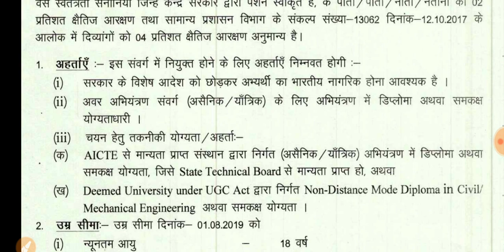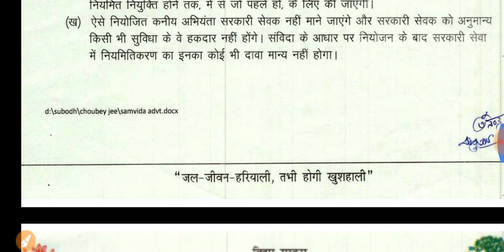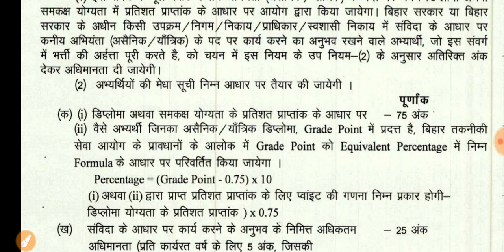Bihar Minor Water Resources Department| JE Online Form|Junior Engineer Job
Junior engineer online form online form Water Resource Department junior engineer Bihar minor Water Resource Department online exam selection junior engineer job